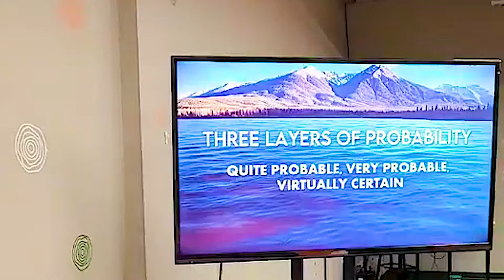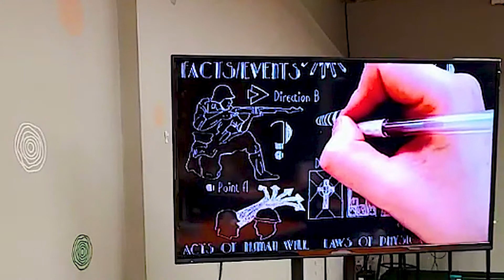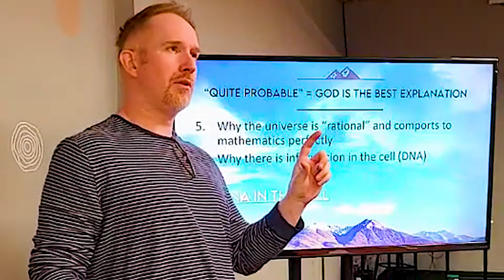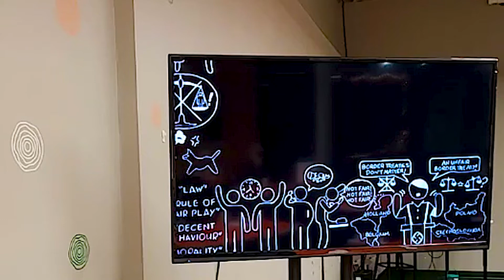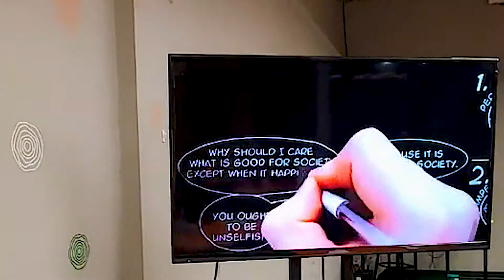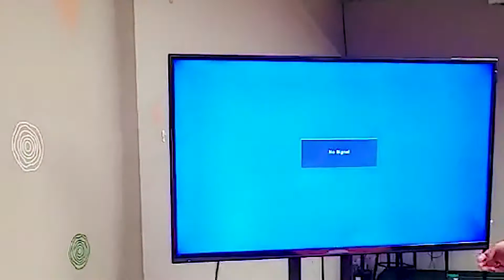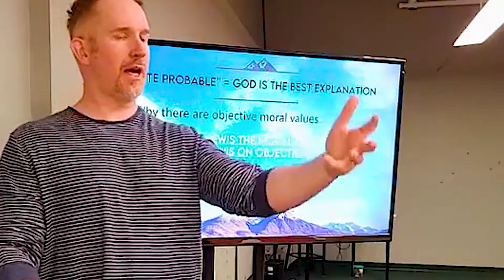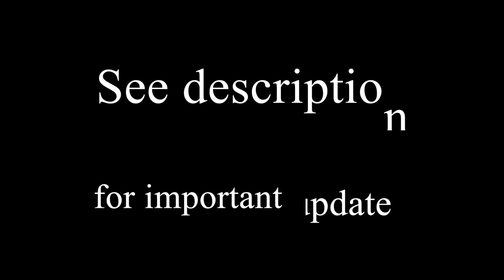Why I Know Christianity is True (Session 3)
Session 4 in this study was not recorded. To see an earlier version of Session 4,

Thank you so much for listening! Can't get enough, or have more questions?